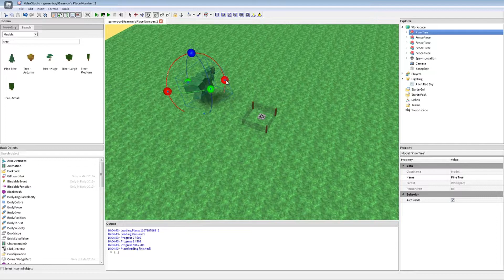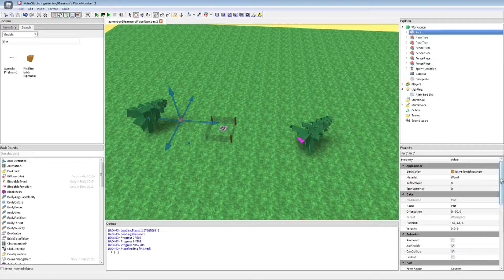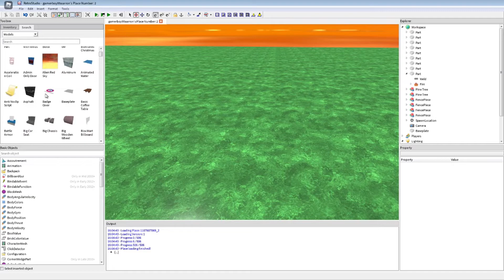Retro Studio | Roblox | How to create a Demolished Forest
Srry guys there was not much editing because the MB / GB Size of the video so the tips might not show up but u can still follow what im doing!

Hi im Aarronthegamer We are going to play many games like Arsenal, Murder Mystery 2, Broken Bones, Zombie attack and Trolling in a game called Cart Ride into a Rdite And Much more!!!